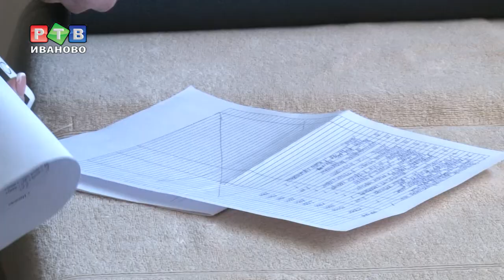Приставы VS Бизнесмены 2.0